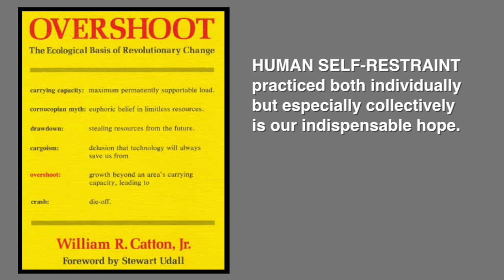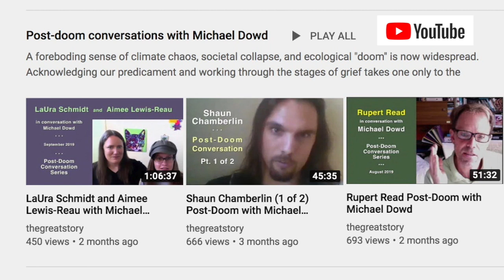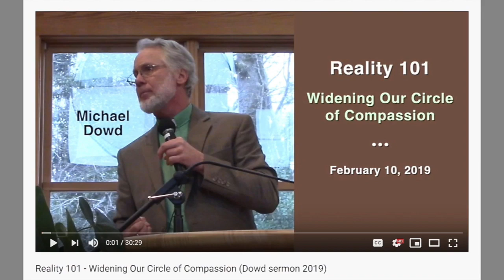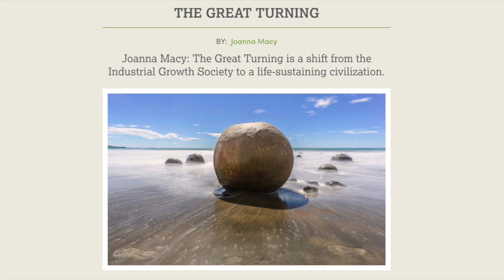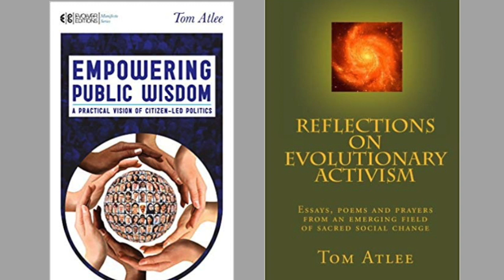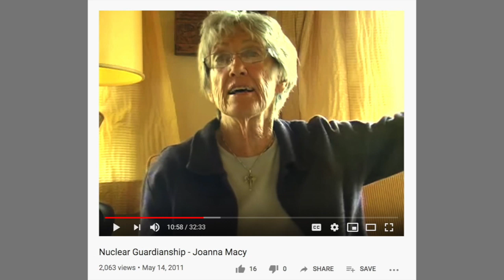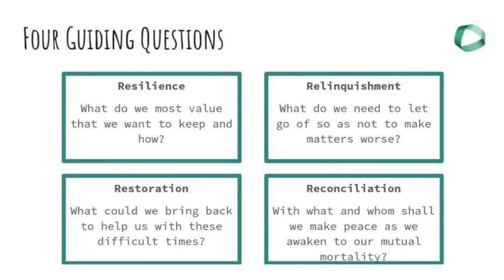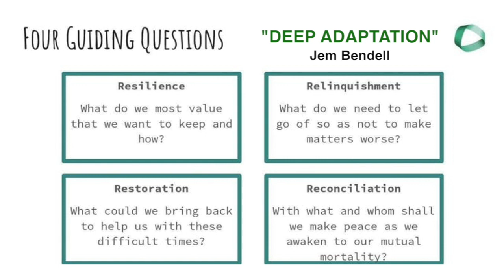Joanna Macy: Post-doom with Michael Dowd and Barbara Cecil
00:12 - TITLE: "Children of the Passage", begins with a preview
02:44 - Michael Dowd (MD): Welcome and first Q
03:43 - Joanna Macy (JM): "I think about this [topic] all the time. How to help people accept it and understand it in as big a framework as possible, as big a sense of identity with Creation as possible. This is an incredibly privileged time to be alive." STORY: "It takes me back 42 years ... when my life broke open... dark night of the soul. Tears and grief are rooted in our belonging to this planet."
11:08 - MD then Barbara Cecil (BC) Q on denial and hope
11:48 - JM: "We can't turn this around."
12:35 - JM: by reconnecting with each other and life, we come alive
12:19 - MD: forms of hope; importance of Catton's book "Overshoot", limits
14:22 - JM: helps to be with others and speak unguarded; feelings not facts
16:04 - MD: Importance of Macy's "The Work That Reconnects" workshops
16:51 - JM: beyond expression of feelings is shift in sense of identity; Earth
17:57 - MD: expansion of identity; Macy book "World As Lover, World As Self"
18:28 - JM: identity shift evident in mystics, prophets, traditions, indigenous
19:10 - JM: Deep ecology; origins of; story of John Seed identity shift
21:22 - MD: Identity shift in time and space, to past and future
22:10 - JM: "What a privilege it is to be on Earth for Earth at this time... Whatever happens, you're home."  MD quotes Macy on larger Self.
24:28 - JM: What can help people now move through. "We don't need to attack our political/economic system because it is already self-destroying. ... Help it land softly; destroy as little as possibl on its way down." "These are Children of the Passage — passage between cultures. ... We cannot have the arrogance of thinking that this is the end of complex life forms." Focus on "working together and caring for each other"; against hyperindividualism of the last five centuries; habits of the heart will be needed.
28:02 - BC: Q: Say more about passage bt cultures.
28:17 - JM: The Great Turning for a life-sustaining culture — but first industrial growth society must unravel, collapse, which will entail a lot of dying. "We'll have to be very strong. But we have a great banner to carry... We are children of the passage; we're going to make a way through, guided by the creation of a life-sustaining society. We can do it."
31:10 - MD on Tom Atlee's way of carrying work forward; Q on "sacred guardians of nuclear sites"
33:28 - JM still adamant on locals stepping up to ensure nuclear storage pools continue to be mechanically cooled, no matter what.
34:50 - BC and JM on higher education still missing the crucial education for this time
36:22 - BC and JM on Extinction Rebellion and youth. "Your despair is a sign of your caring. "Fear of being lost in this bottomless well, when exactly the opposite happens. Fear of pain and fear of losing hope has been of great assistance to the industrial growth society."
40:32 - MD story and then Q on death as a guide, a gift
42:38 - JM "Impermanence brings us alive." Joy in translating Rilke's poetry.
45:36 - MD and JM on "gifts on the other side of the post-doom doorway."
46:19 - JM on the 4 R's of Deep Adaptation Agenda
52:20 - JM story on valuing her Christian roots; co-led event with Matt Fox (for Easter, Earth plays the role of Christ crucified; the "ecological Self" resurrects)
58:25 - MD and JM on importance of greening Christianity; closing in love